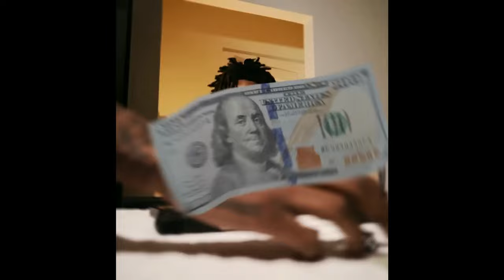[FREE] BAK Jay Type Beat - "Bakkend"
**!!𝗠𝘂𝘀𝘁 𝗽𝗮𝘆 𝗯𝗲𝗳𝗼𝗿𝗲 𝗱𝗿𝗼𝗽𝗽𝗶𝗻𝗴 𝗼𝗻 𝗮𝗹𝗹 𝘀𝘁𝗿𝗲𝗮𝗺𝗶𝗻𝗴 𝗽𝗹𝗮𝘁𝗳𝗼𝗿𝗺𝘀!!**